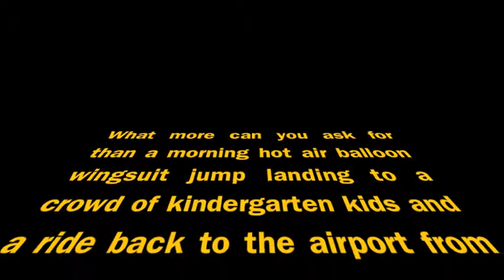Perris balloon jump 23 Sept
What more can you ask for than a morning hot air balloon wingsuit jump landing to a crowd of kindergarten kids and a ride back to the airport from the assistant principal!! ;-)